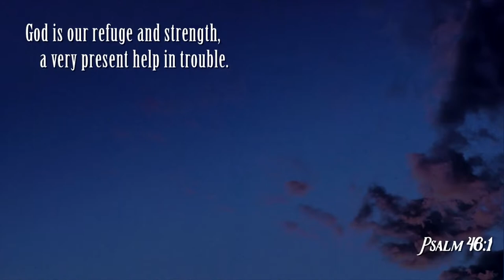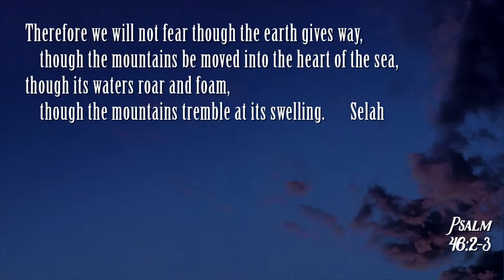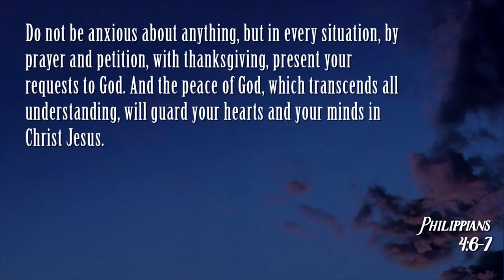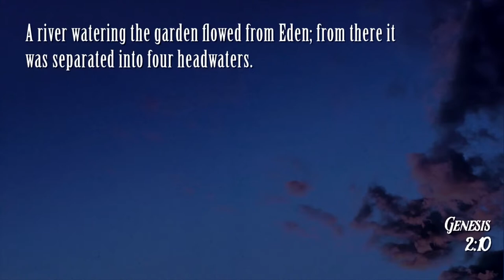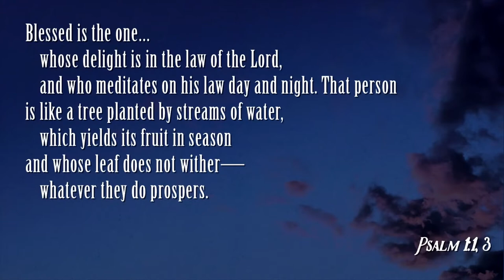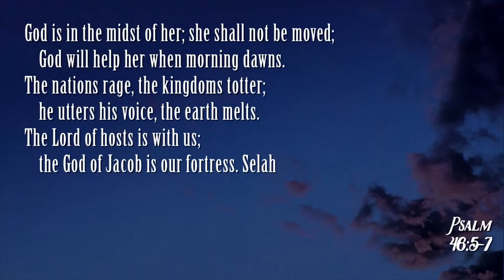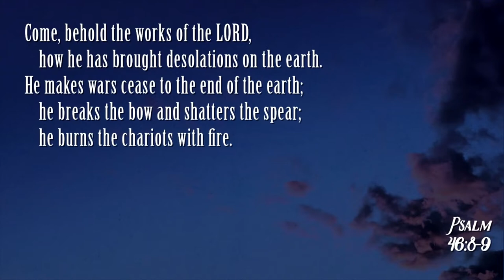Keslinger | 02/23/20 – Songs of the Soul: Song of Stillness